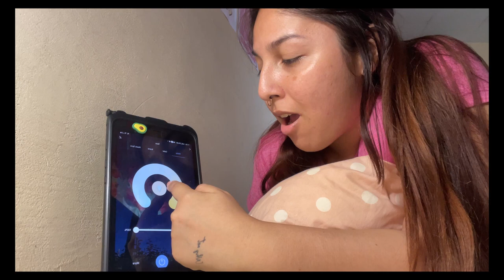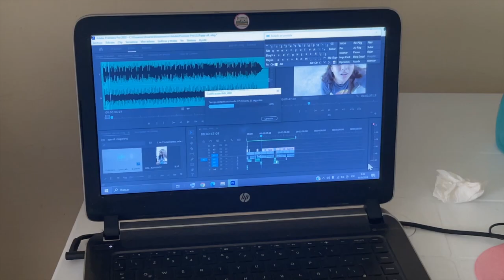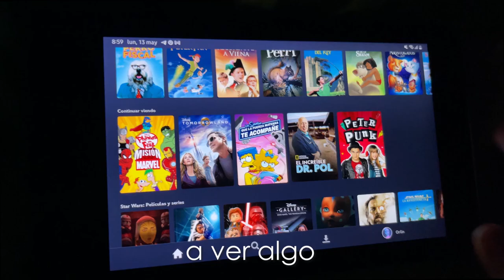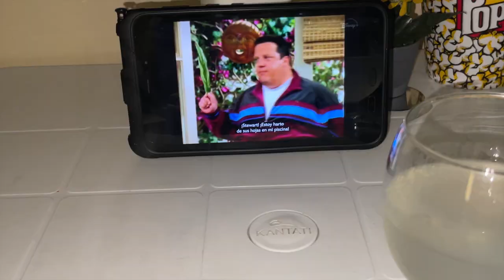Me compré mi primera Alexa [echo dot] 💗